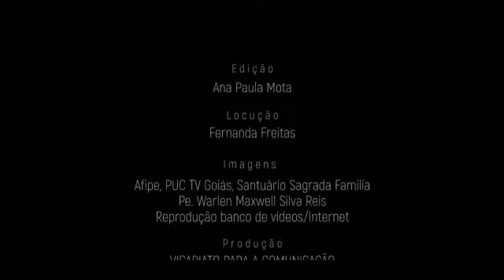Toda Vida nos Toca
A Arquidiocese de Goiânia, neste momento em que a pandemia da covid-19 é uma fonte de dor que afeta todas as pessoas, compadecida do sofrimento de tantas famílias que perderam seus entes queridos, promoverá, no dia 16 de julho, dia de Nossa Senhora do Carmo, o badalar dos sinos de suas igrejas, seguido de um momento de oração, suplicando a Deus o conforto para os familiares e a felicidade eterna para os falecidos. A iniciativa é parte do Projeto Somos Um.

Às 15h, os sinos tocarão, chamando os fiéis a um momento de reflexão e de oração, lembrando daqueles que partiram e das famílias enlutadas. Às 15h05, após o soar dos sinos, será feita a oração do Terço da Misericórdia, conduzida pelo bispo auxiliar da Arquidiocese de Goiânia, Dom Moacir Silva Arantes, transmitida pelas redes sociais, diretamente do Carmelo da Santíssima Trindade, em Trindade.

Una-se a esta oração, na certeza de compartilharmos não somente as alegrias e as esperanças, mas também as dores e saudades, pois em Cristo Somos Um.